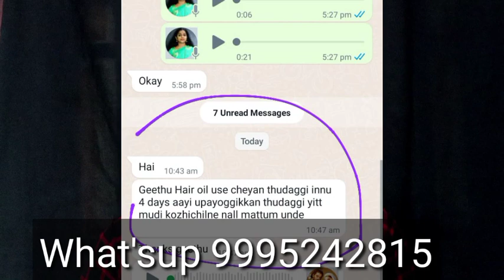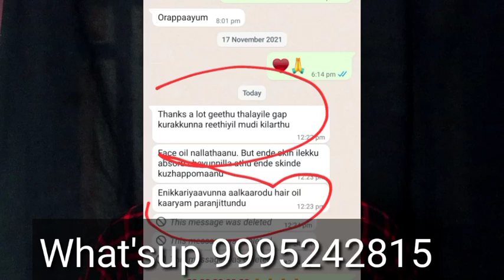സഹിക്കാൻ പറ്റാത്ത മുടി കൊഴിച്ചിൽ മാറ്റാനും പോയതിൽ കൂടുതൽ മുടി കിളിർക്കാനും ഇങ്ങനെ മാത്രം ചെയ്യു